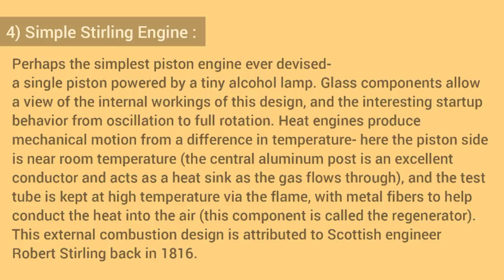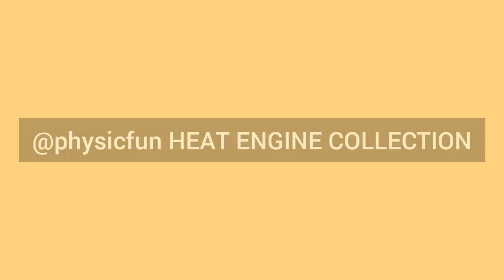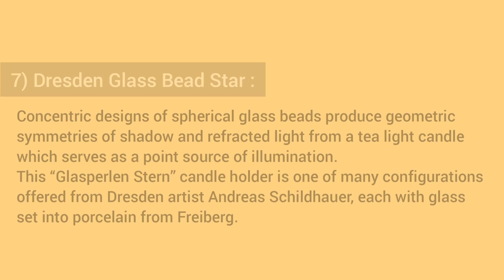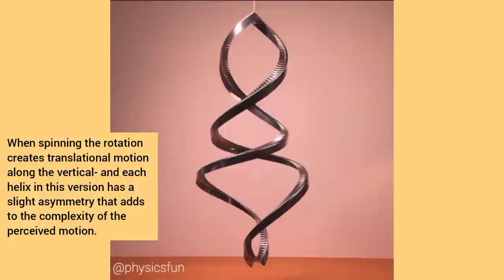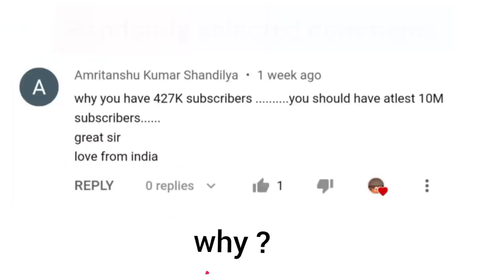How are they even possible? Amazing Science Toys/Gadgets 3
Hi Everyone :)
Welcome back!

physicsfun is bringing you " How are they even possible? Amazing Science Toys/Gadgets 3 "
Sit back and relax. Enjoy 8 minutes of oddly satisfying scientific curiosities featuring various puzzles, illusions, heat engines, trick, kinetic art that uses physics, optical illusions, various forms of engines, math toys/shapes and more mindblowing stuff!

👉🏻 This video contains :

00:00 Cherry Blossom Sake Cups
00:40 Vintage Selenium Light Meter
01:22 Mini Wind Turbine
01:47 Simple Stirling Engine
02:39 @physicsfun HEAT ENGINE COLLECTION
03:39 The FluoroSphere
04:16 Tornado Spheres
05:05 Dresden Glass Bead Star
05:31 Centripetal Egg
05:58 Magnetic Suspension Sculpture
06:32 Warped Spiral Kinetic Art
07:06 BONUS CLIP
07:45 Randomly selected comments